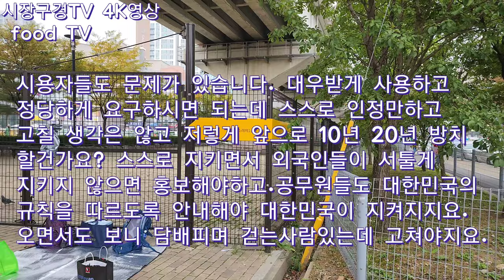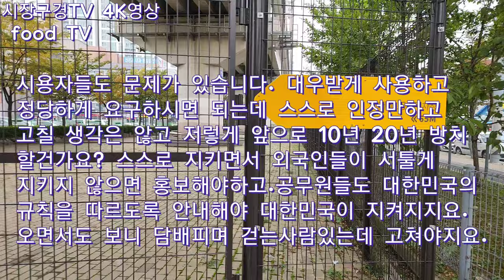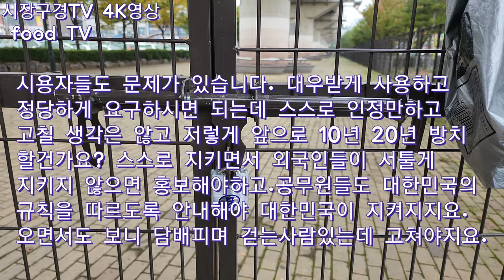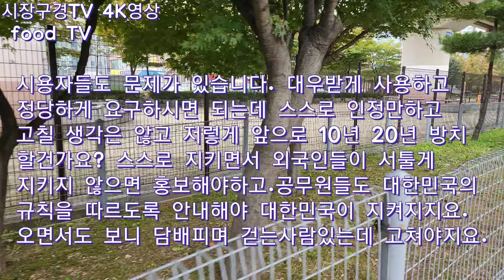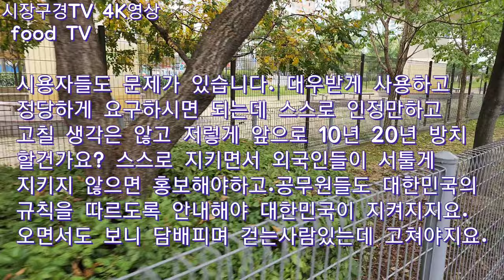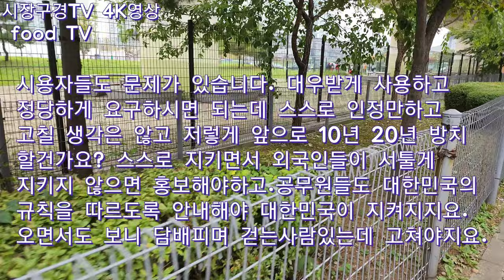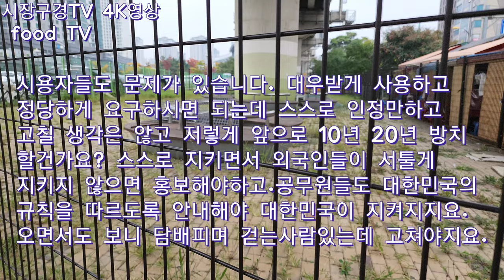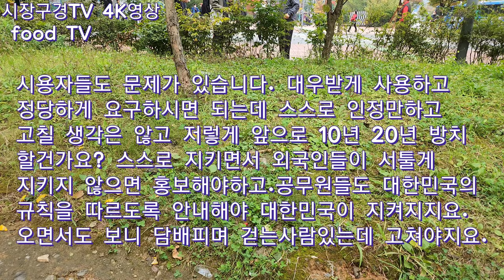소래포구 각자의 양심에 호소~, 모두가 함께 노력하여 깨끗하게 사용하고 지키면서 자랑스럽게 물려주자.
사용자는 지킬것 지키고
관리자는 할일 하고 떳떳하게 봉급을 받아가자~